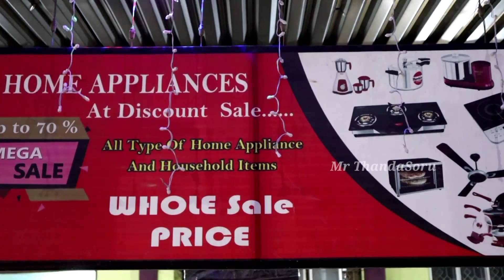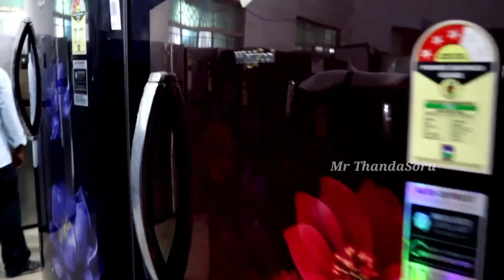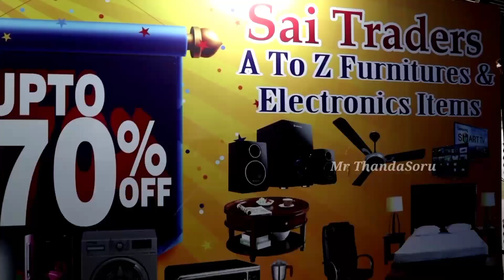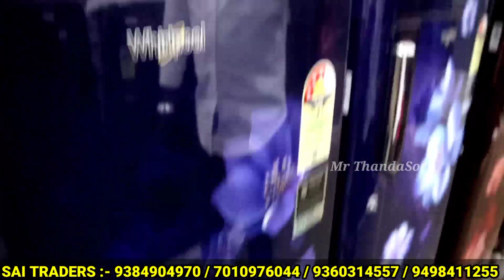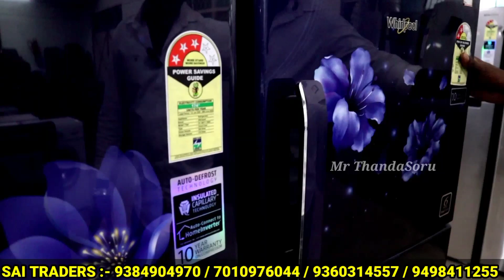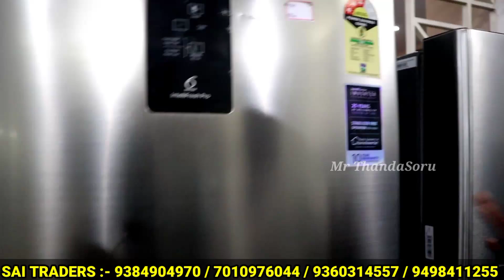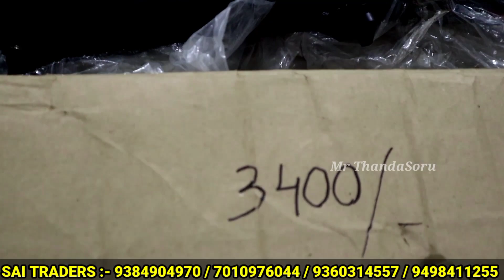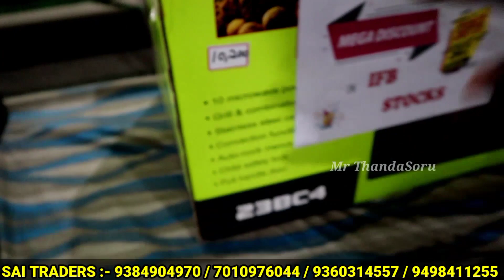CHEAPEST HOME APPLIANCES ஆன்லைனை விட மலிவானது AC FRIDGE LED TV OVEN WASH A To Z ELECTRONICS 80% OFF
80% வரை Offer | AC Fridge Washing Machine Tv Home Theatre | Sai Traders Coimbatore | Mr ThandaSoru

Sai Traders,  Coimbatore.
BMN Marriage Hall
Gounder Mills,
Coimbatore,

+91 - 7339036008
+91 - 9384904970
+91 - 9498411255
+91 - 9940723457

Map Loaction -
BMN Marriage Hall

உங்களின் கடை விளம்பரம், வணிக மேம்பாடு, விமர்சனம் மற்றும் விளம்பரம் ஆகியவற்றிற்கு கீழே எங்களைத் தொடர்பு கொள்ளவும்

wholesaleledtvmarket​
smartledtvwholesalemarketindelhi​
brandedledtvwholesalemarketindelhi​
sabsesastaledtv​
smartledtv​
cheapestledtvmarketindelhi​
UPTO
70%
DISCOUNT
 ON AC
FRIDGE
 WM
LED TV
ஒவ்வொரு
பொருளும்
 பாதி
விலையில்
ஆன்லைனை-ஐ
விட
மிக
குறைந்த
விலையில்
Home
Appliances
homeappliances​
kitchenappliances​
ac market
fridge market
washingmachine
half rate showroom
led tv
cheapestledtvwholesalemarket​
ledtvwholesalemarket​
bestledtvmarketindelhi​
lajpatraimarketindelhi​
cheapestledtvindelhi​
smarttv​
4ktv​
cheapest4kledtvmarket​
cheapestledtv​
ledtv
tv,
tv market,
tv market in delhi,
cheapest price tv,
cheapest tv market in delhi,
wholesale price tv market,
android tv,
smart tv,
branded tv in cheap price,
hd tv,
4k tv,
led tv,
lcd tv,
electronic market in delhi,
electronic shop,
tv market lajpat rai,
internet tv,
smart tv wholesale price,
assembled tv in wholesale price,